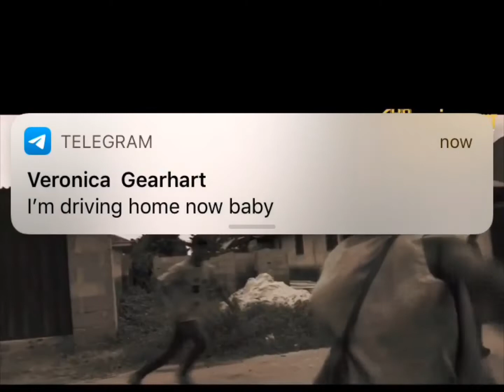SELINA TESTED_THE CAPPER_PART A